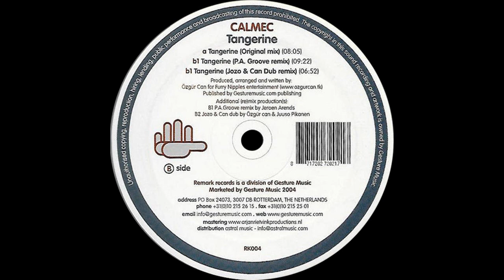Calmec ‎– Tangerine (P.A. Groove Remix)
Calmec ‎– Tangerine

Label: Remark Records ‎– RK 004
Format: Vinyl, 12", Transparent Vinyl
Country: Netherlands
Released: Nov 2004
Genre: Electronic
Style: Trance, Progressive Trance